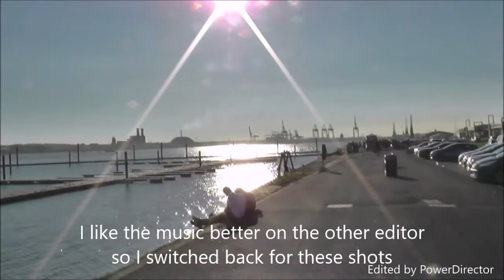Thankyou Guys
Hey guys thankyou for showing my first Vlog so much love.